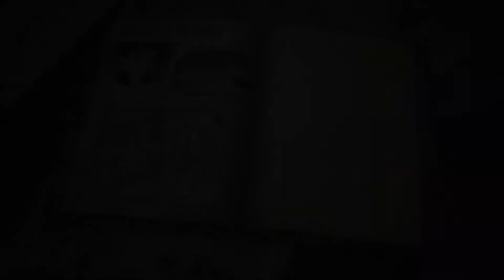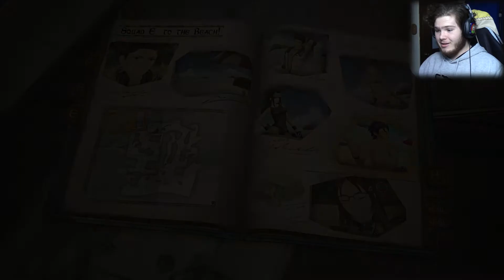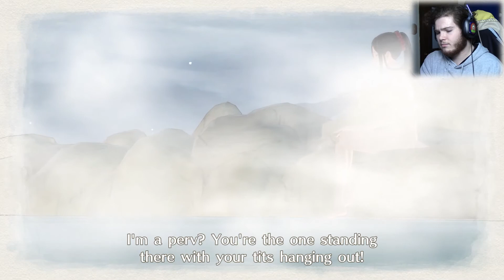The Beach Episode! | Valkyria Chronicles 4 [BONUS]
I think it's tradition for all the Valkyria Chronicles games to have a beach "episode," and I wouldn't be surprised if VC2 and 3 also have one lol. We also do the interlude "A Steamy Ceasefire" I purchased with Renown
Copyright Caleb Downs, aka lotrdude13, 2020